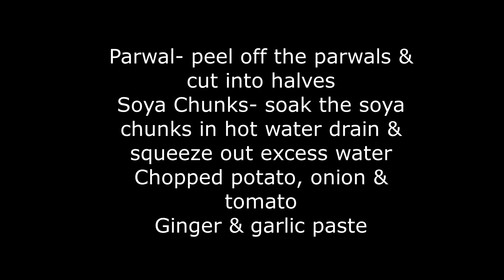Aloo Parwal Soya Chunks Curry | আলু পটলের সয়াবিন এর রেসিপি |आलू परवल सोया चंक करी| In Bengali Style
Hii
Aloo parwal soya chunks curry in bengali style simple and tasty.
INGREDIENTS
Parwal - 250g
Soya chunks - 100g
Chopped tomato, potato & onion
Ginger & garlic taste
Cumin seed, Bay leaf
Green chili
Tumeric, red chili, coriander & jeera powder
Salt as per taste
Oil

Fortune Oil
Wooden Non-Stick cooking Spoon Kitchen Tools
Air Fryer(oven)
Fortune Basmati Rice